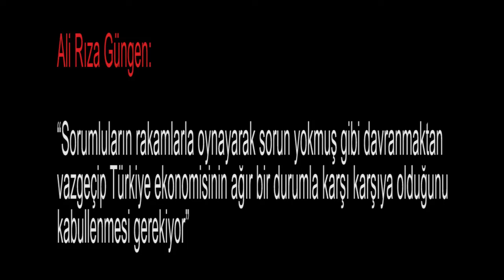Ali Rıza Güngen: “Sorumluların rakamlarla oynayarak sorun yokmuş gibi davranmaktan...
Medyascope.tv

Ali Rıza Güngen: “Sorumluların rakamlarla oynayarak sorun yokmuş gibi davranmaktan vazgeçip Türkiye ekonomisinin ağır bir durumla karşı karşıya olduğunu kabullenmesi gerekiyor"

4.Bu link sizi profil sayfasına götürecek. Bu bölümü doldurduktan sonra tekrar sekmesine tıkladığınızda aylık desteğinizi belirleyip, kredi kartı bilgilerinizi girerek Medyascope.tv’ye istediğiniz süre boyunca destek olabilirsiniz.